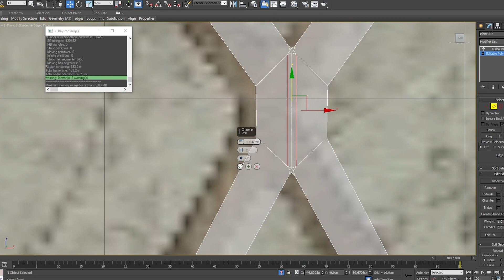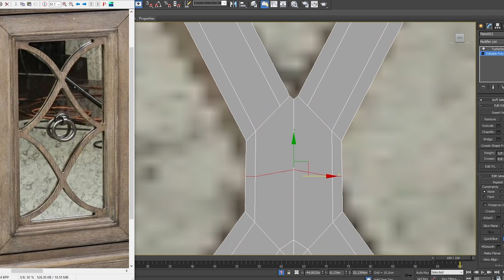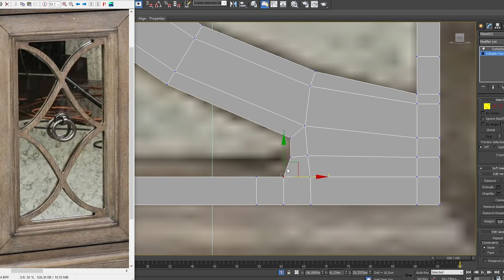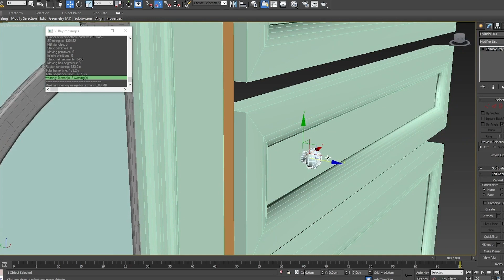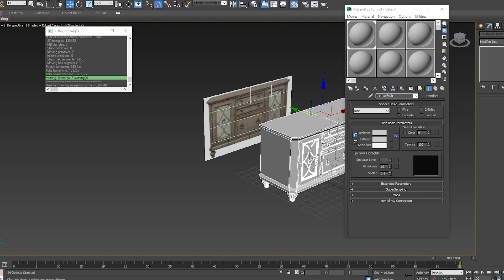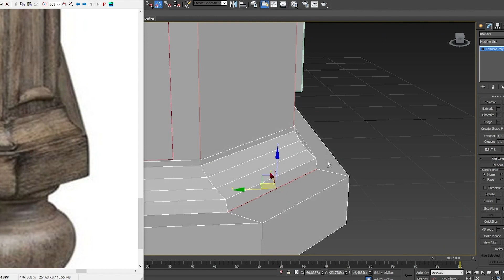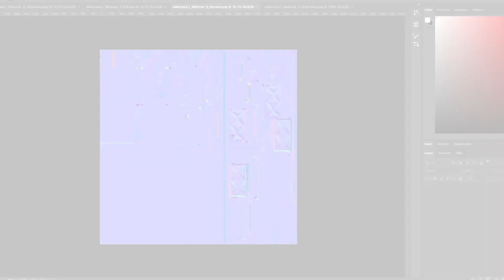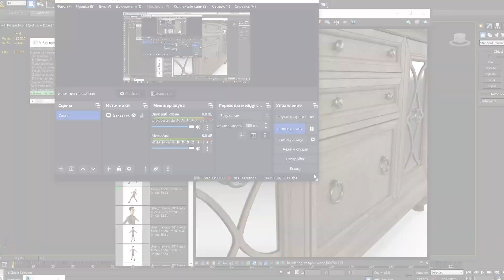Sideboard modeling | Создание серванта в 3d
Sideboard modeling
Создание серванта в 3d

Cheers!